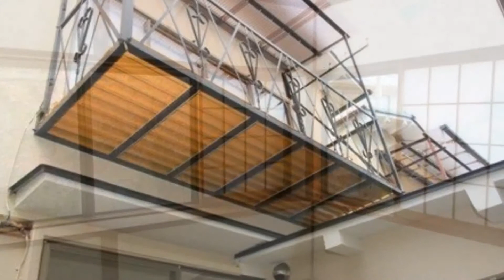中古木造2階建て住宅♪2019年4月リフォーム済♪左京区の不動産のことは青伸ホームへ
【閑静な住宅地♪小型車駐車可♪｜左京区不動産｜青伸ホーム　】